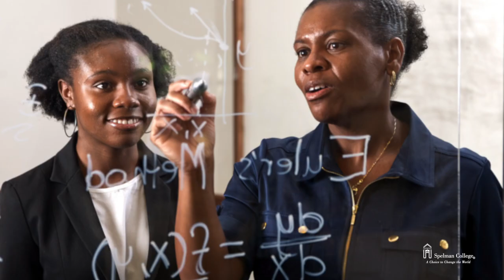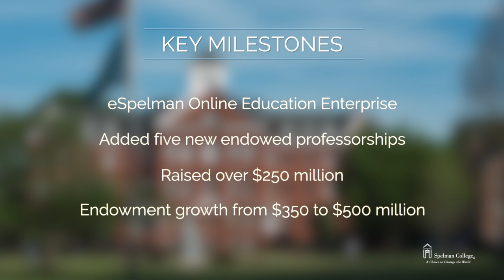President Campbell's Retirement Announcement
On August 17, 2021, Mary Schmidt Campbell, Ph.D., announced that she will retire as president of Spelman College at the end of this academic year, effective as of June 30, 2022.

During Dr. Campbell’s tenure as the 10th president of Spelman, she has led the college through transformative change and the unprecedented global COVID-19 pandemic.

Since Dr. Campbell joined the Spelman community, major investments have been made in academic programs, technology infrastructure and the renewal of critical facilities on campus to provide students with enhanced learning opportunities and the best environment to support their growth. The college continues to be ranked by U.S. News and World Report as No. 1 among historically Black colleges and universities, No. 54 among national liberal arts colleges, and No. 4 among top performers in social mobility, and, according to the National Science Foundation, it has maintained a reputation as the nation’s leading producer of Black women scientists.